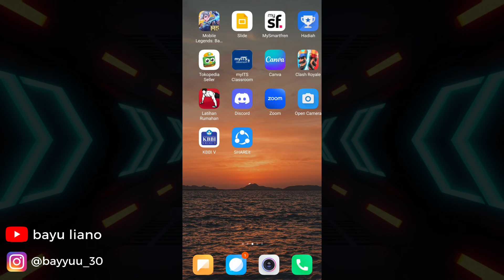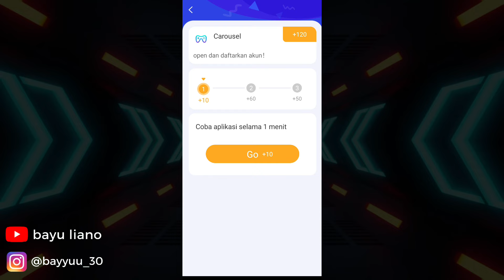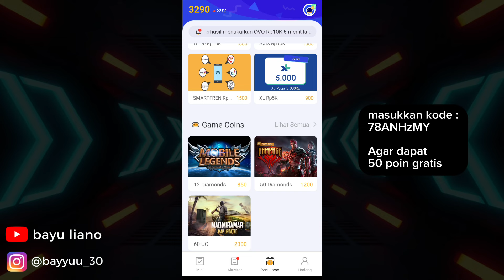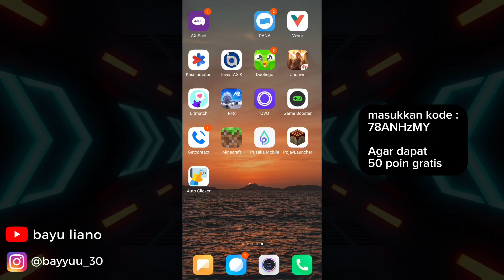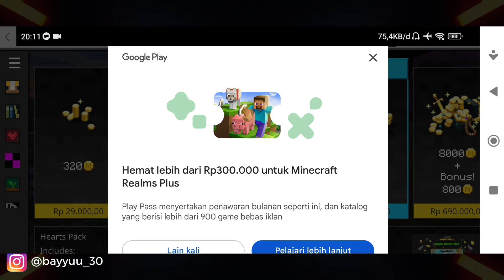Cara Mendapatkan Minecoin Gratis di Game Minecraft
mau dapat minecoin cuma2? pakai aplikasi ini ya !!